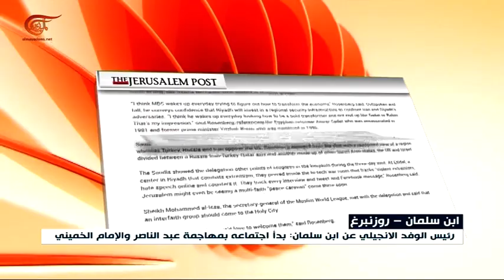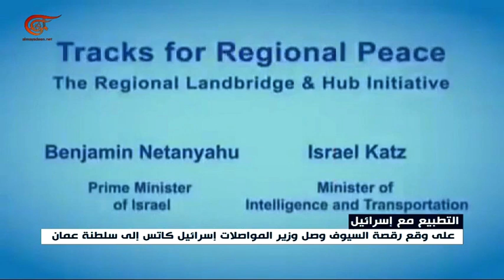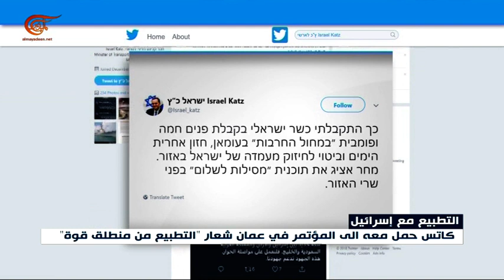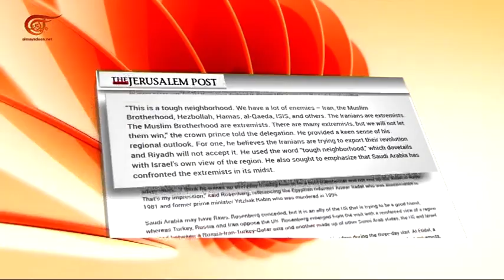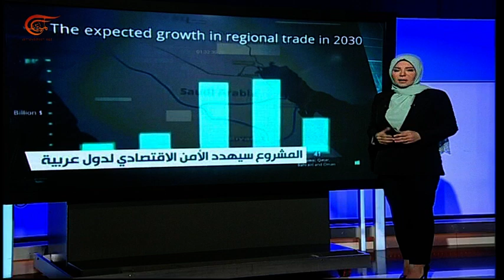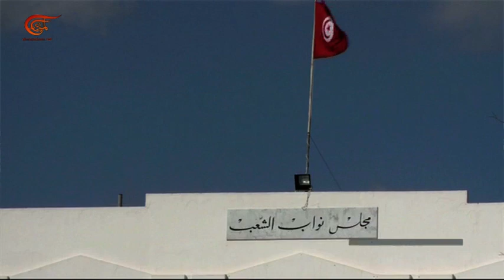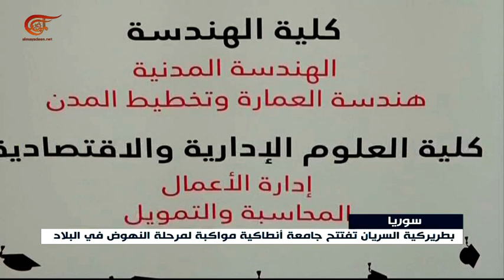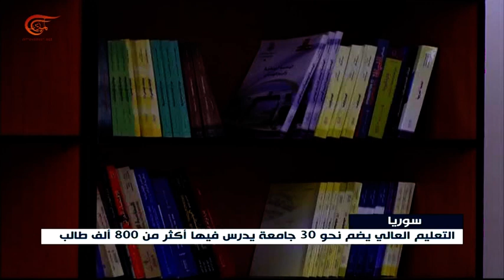نشرة الأخبار | السادسة | 2018-11-07